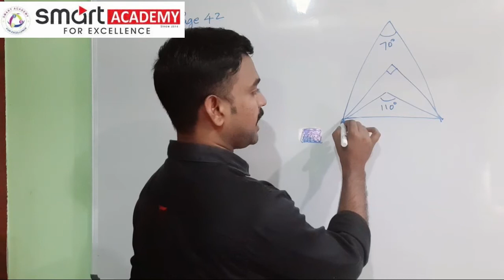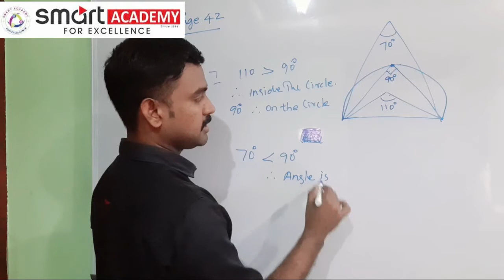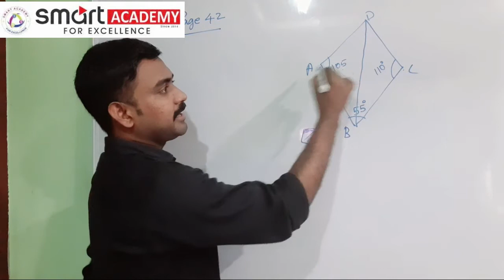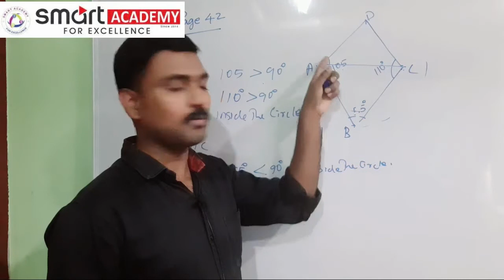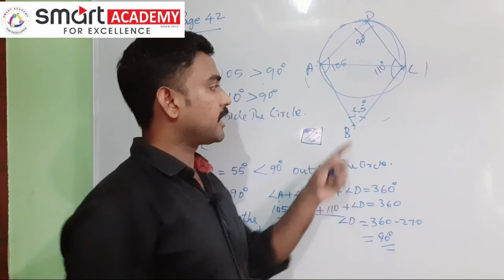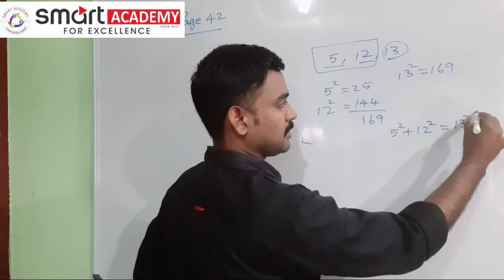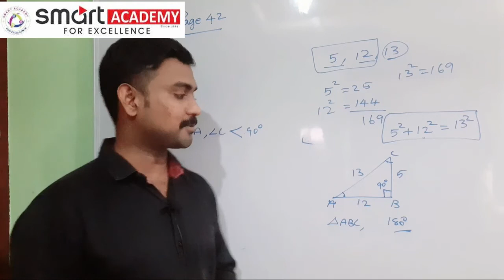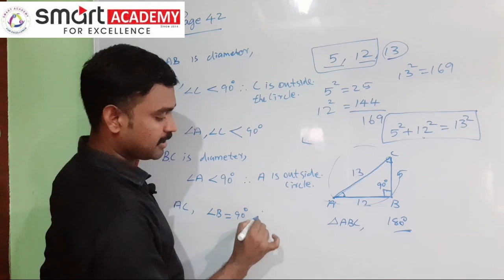SSLC MATHS CHAPTER 2 CIRCLES PART 3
STUDY ONLINE TUTIONS WITH SMART ACADEMY